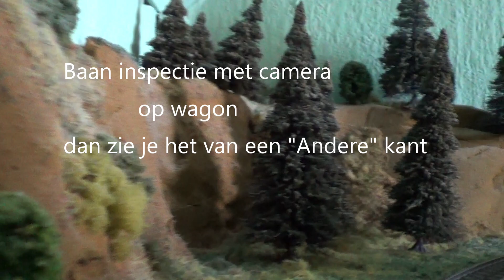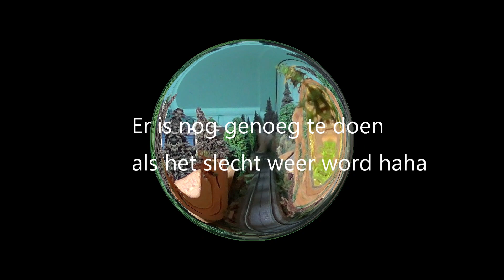"Baan Inspectie "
Marklin